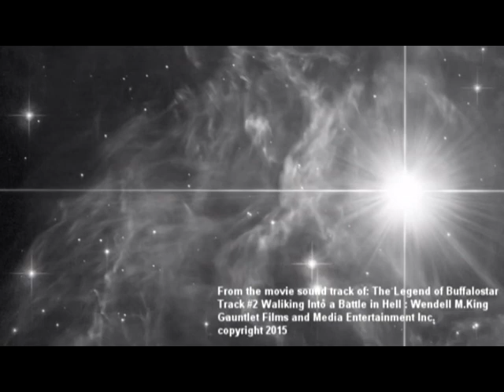From The Legend of Buffalostar soundtract comes: Walking into a Battle in Hell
From the film sound track of the Legend of Buffalostar BY Wendell M. King